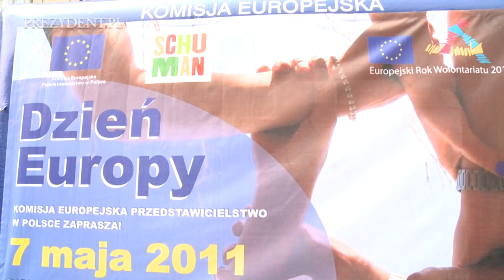Wystapienie Prezydenta RP do uczestników XII Parady Schumana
7 maja 2011 roku w Warszawie prezydent Bronisław Komorowski wziął udział w XII Paradzie Schumana.